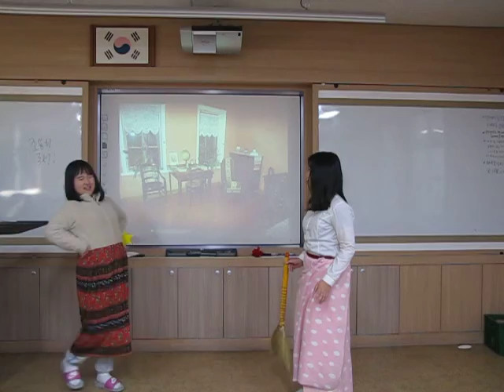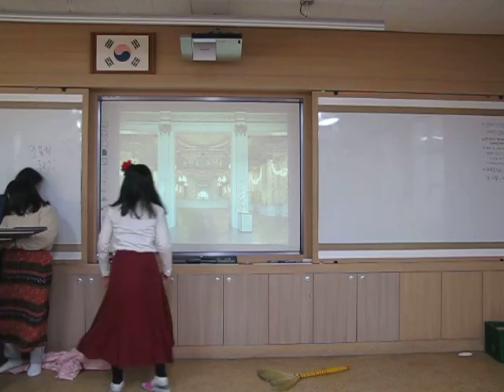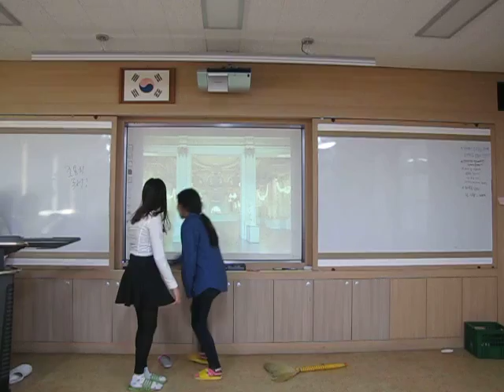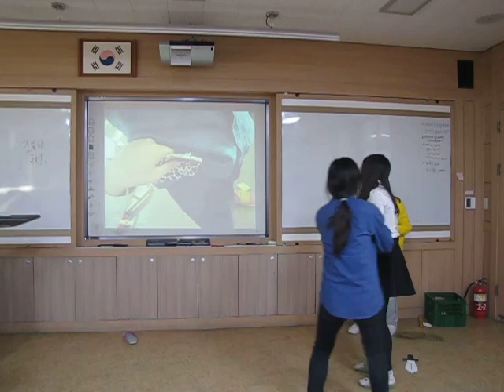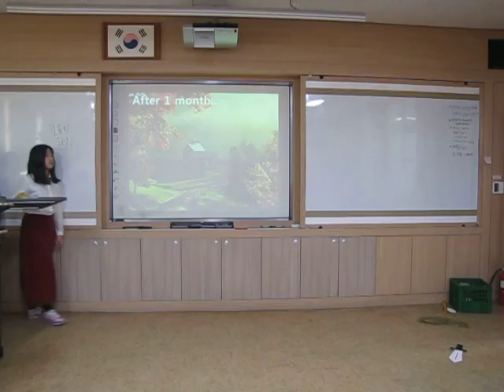2-34B - Alisha, Hailey, Rachel, Tracey